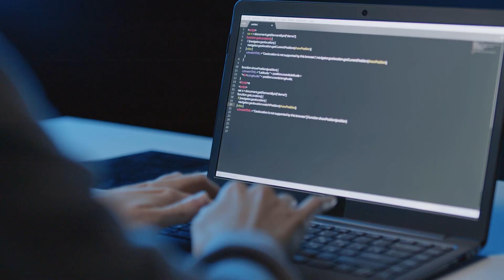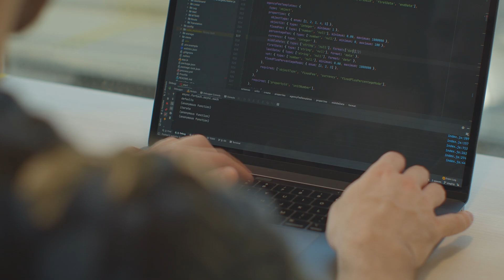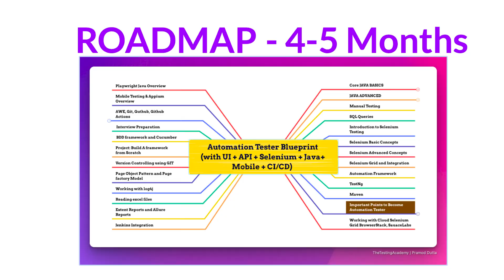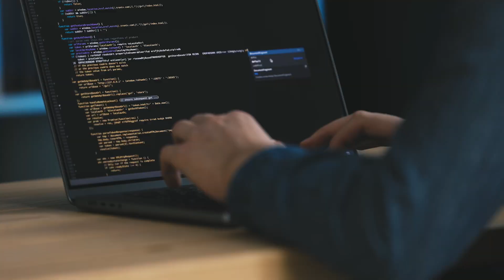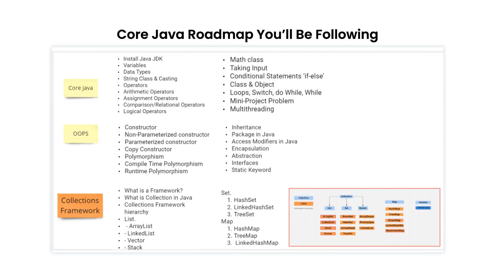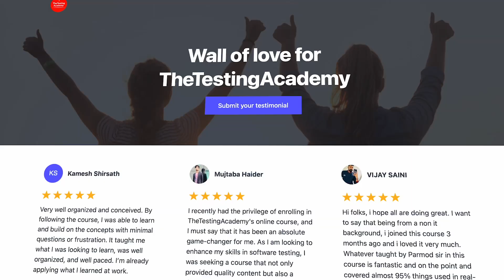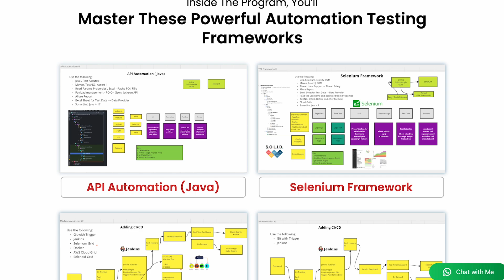How I Went From Rejected to High Paying Tester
Welcome to "How I Went From Rejected to High Paying Tester"!

In this video, we're going to delve into the journey of going from a rejection to becoming a high-paying software tester. We'll explore the various steps, strategies, and insights that can help you build a successful and well-compensated career in software testing.

Are you interested in high-paying jobs in the field of quality assurance and software testing? Curious about how much a QA engineer can earn? Want to know how to transform rejection into a rewarding career? We've got you covered!

Join us as we share valuable tips, discuss salary prospects, and highlight the path to becoming a sought-after QA professional.

🚀 BONUS VIDEO 🚀